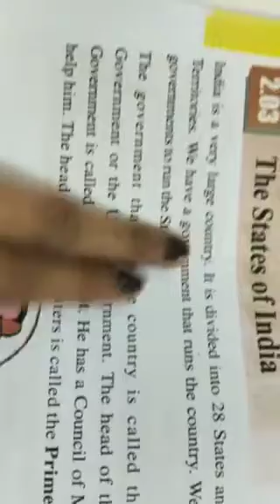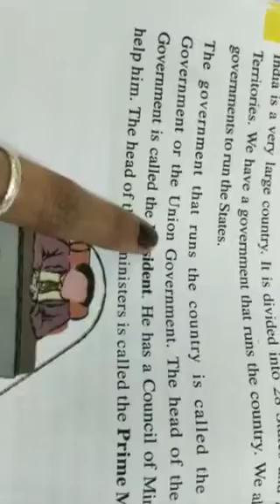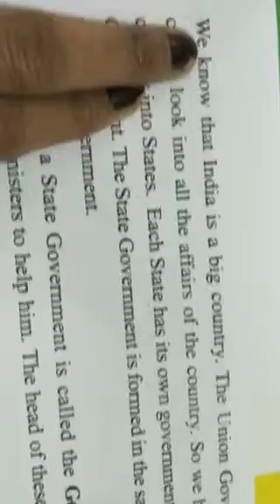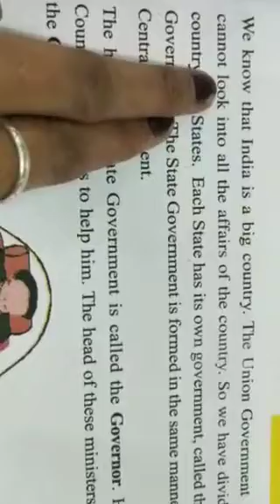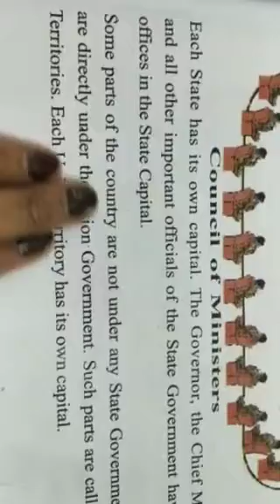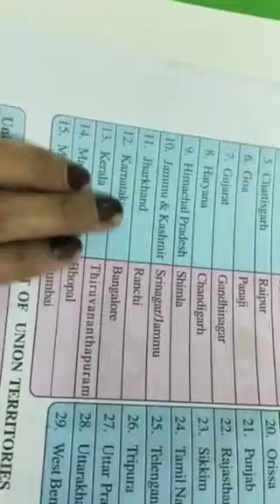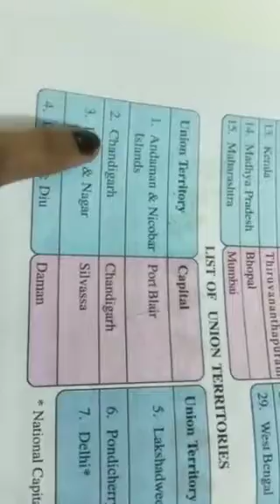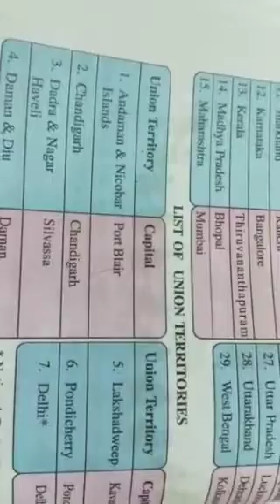3rd S.St. ch 2.03